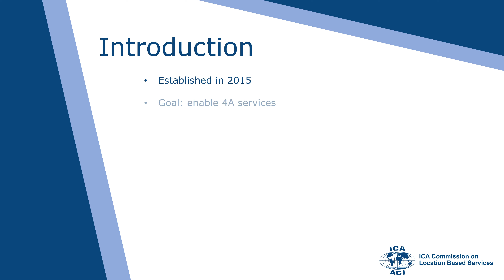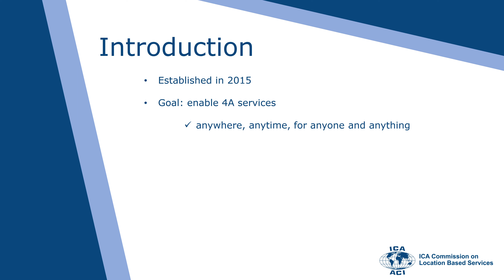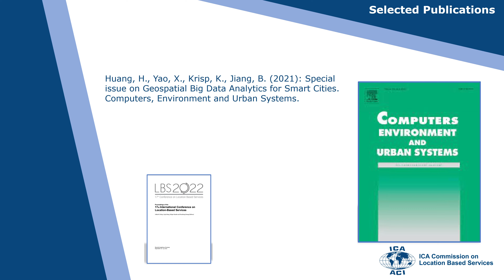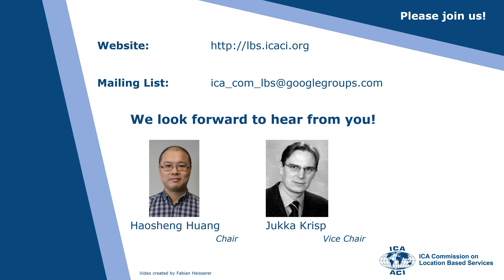ICA Commission on Location Based Services / Report 2019-2023